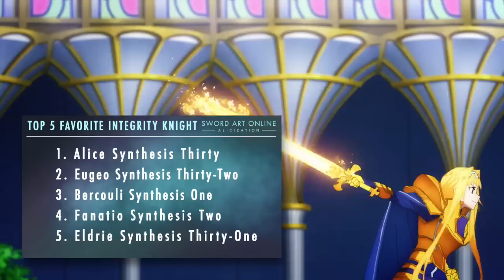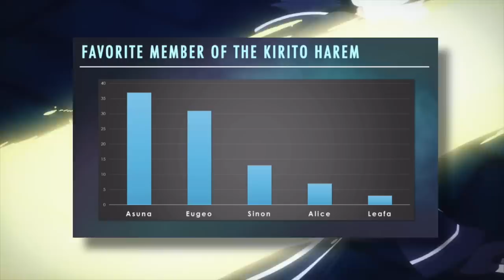Why Is Alice Sleeping With Kirito? Sword Art Online Alicization War of Underworld Trailer Teaser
Anime expo SAO Panel dropped the first SAO Alicization War of the Underworld Teaser Trailer
Foxen has a breakdown and thoughts on this upcoming SAO Season 3 adventure for Kirito, Alice, Asuna, Sinon and friends

Sword art online war of the underworld release date - October 2019

Why did Sword Art Online fights get shorter in SAO Season 3 for Kirito, Asuna, Sinon, Liz, Silica and Klein?
Was it due to the introduction of the Underworld including Eugeo, Alice ,Integrity knights, and Quinella? Foxen goes indepth on this SAO Alicization topics!

Looking as top fights from SAO Season 1, Top fights from SAO Season 2, All Top fights from SAO OS Movie, and all fights from SAO Alicization to compare.

SAO Alicization Episode 25 will be back in October. Fall Anime season will launch Sword Art Online Alicization Episode 25 with the War of the Underworld

Previously . . .
With Eugeo dying Kirito become Black Swordsman Kirito entering the Kirito God Mode or Kirito Hax mode, as dubbed while fans
Kirito uses Red Rose Sword vs Quinella
Kirito vs Quinella begins! But first Kirito vs the Sword Golem or Sword Titan. Can Kirito Alice and Eugeo beat the Quinella Sword Golem?

Watch Sword Art Online Alicization Episode 24 English Sub on Crunchyroll, Funimation, or Hulu 😄

Young Kirio, Alice, Eugeo all live in the VR world Underworld in SAO season 3.
Underworld is the VR world created by the Soul Translator that is developed by the company Rath.

What is the Axiom Church, The Taboo Index and the Integrity Knights?

SAO Season 3 gives you GGO Asuna and GGO Kirito teaming up with GGO Klein, GGO Sinon and GGO Silica!
Even a few GGO Fatal Bullet Characters made a cameo.

Kirito and Asuna fans don't worry! Asuna is still a main character in SAO season 3. Asuna will appear more in the later half of SAO season 3 and will play and important role.

The visual released today shows Kirito and Eugeo on top of this weird tree. Alice is also seen above them.

Eugeo and Alice Voice actors have been Confirmed:
Alice - Ai Kayano (KonoSuba Darkness)
Eugeo - Nobunaga Shimazaki
Kirito: Yoshitsugu Matsuoka
Asuna: Haruka Tomatsu

Sword art online Alicization Arc Synopsis:
"Sword Art Online - Alicization -" Introduction
- Kirito asks - “Where is here?”
- Notice, Kirito had fully dived into the virtual world that had a magnificent fantasy atmosphere for some reason.
- His memory before logging in ws blurry, He began wandering around for clues
- When Kirito arrived at the giant black trees called Gigas Cidder, he meets a boy.
- The boy says - “My name is Eugeo, nice to meet you Kirito!”
- Despite being a NPC inhabited of this world, Kirito felt this boy had similar emotions from him as person being.
- While Kirito searched for a way to logout of this world, his friendship deepened with Eugeo.
    - A certain memory came to his mind.
    - It was a memory of him in his early childhood running with Eugeo in Noyama
    - This is a memory that should not exist . . .
- In this memory was also a girl with Eugeo that had gold hair.
- The name is Alice.
    - It’s an important name that should never be forgotten.

Guests included Matsuoka (Kirito's VA), Tomatsu (Asuna's VA), Hidaka (Silica's VA and MC of the stage), Miki (editor), Kawahara (author), and Futami (game producer).

A Sword Art Online Live Action TV Series was announced in 2016 August.
This SAO Live action project recently got an update with writers and executive producers with Patrick Massett and John Zinman.

Sword Art Online Season 3 characters Alice & Eugeo were previously revealed in an SAO announcement trailer

SAO S3 will cover the Alicization arc with Kirito, Asuna and Alice and Eugeo.